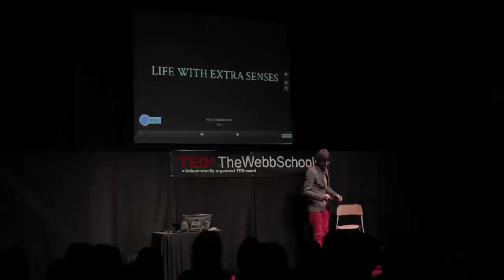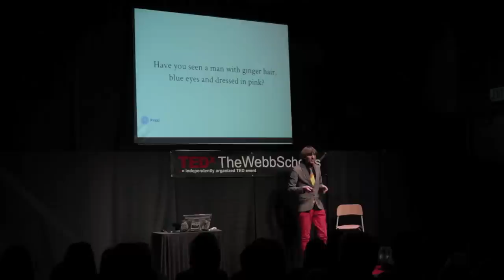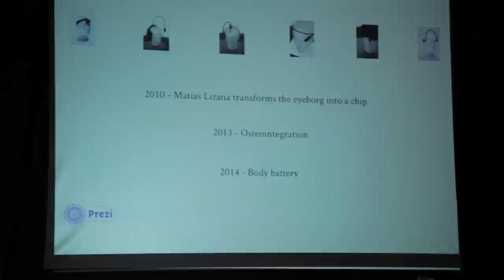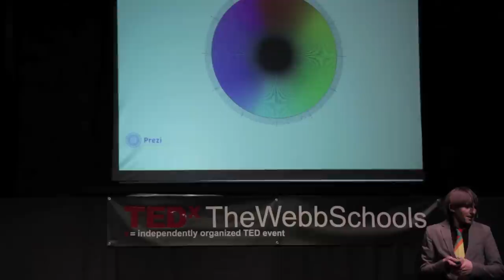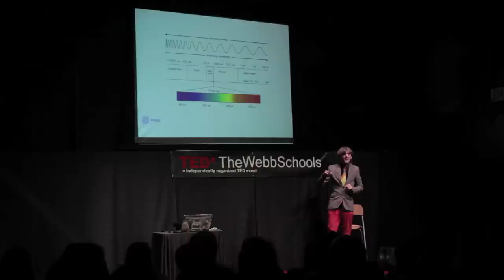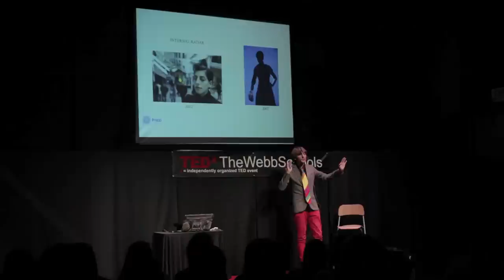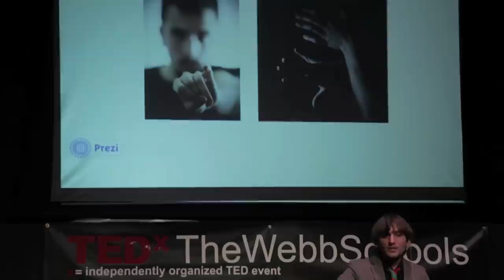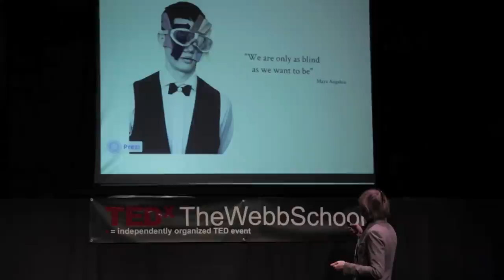Life with Extra Senses: Neil Harbisson at TEDxTheWebbSchools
Neil Harbisson was born with achromatopsia, complete colorblindness. Nearly a decade ago he began working with a team of people on converting light waves into sound waves in order to be able to perceive colors. What has come of his evolutionary journey was something of complete amazement to all who heard him speak during TEDx. Dressed in bright red pants and a vibrantly striped tie, Mr. Harbisson stated, "I no longer dress in a way that looks good, rather, I dress to sound good." He then played an audio clip of what his tie sounds like to him. Harbisson was recently the subject of an award winning film about his technological transformation to enhance his senses through his electronic prosthesis.